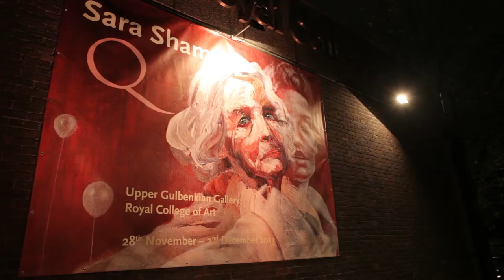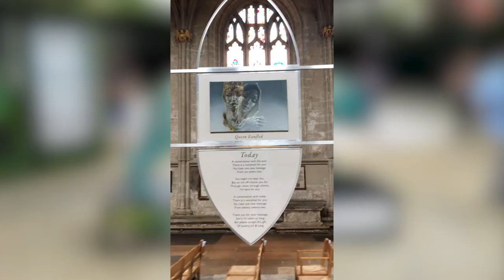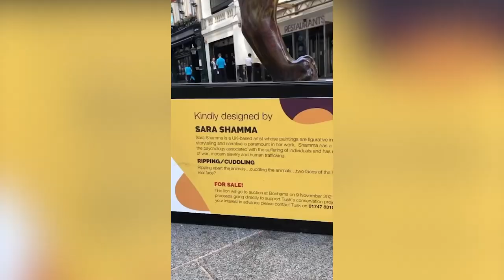Sara Shamma - Age